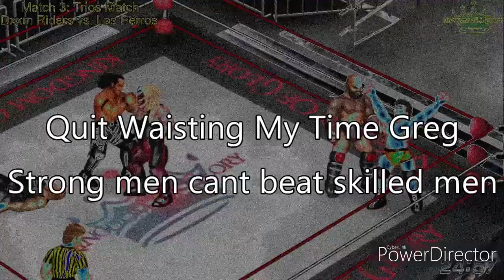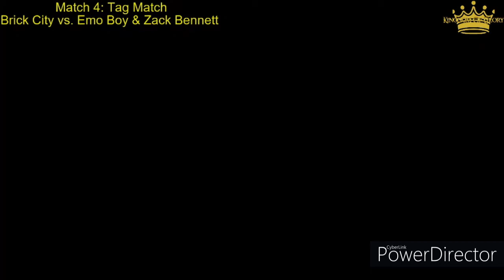KOG Killer Kombat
-Match Card-
Main Event: KOG World Championship ( Submission Match )
(Champion) Cecilia Flores vs. Greg Ward Jr. (Challenger)

Semi-Main Event: 3-Way Battle for the KOG Heavyweight Championship
(Champion) Mark Falah Jr vs. Jay Balmer (Challenger) vs. Sliver Demon (Challenger)

Match 8: KOG Openweight Championship
(Champion) Kano vs. No Luck Luke (Challenger)

Match 7: KOG Goddesses Championship Tournament Finals
Los Perros (Shadow Dar & Serena Valentine) vs. Black & Prada

Match 6: Joshi Championship ( Last Woman Standing Match )
(Champion) Envy vs. Sakura Namishiro (Challenger)

Match 5: 8-Man Tag Match
SUPREME ( Zeus Williams, Victor Hill, Madam Scorpion, & Malikai Hades ) vs. Chaos Revolution & Total Harmony

Match 4: Tag Match
Brick City vs. Emo Boy & Zack Bennett

Match 3: Trios Match
Dxxm Riders ( Scooter, Aroa Ramma, & Mal ) vs. Los Perros ( Dejuan Jones, Jack Bronson, & Jack Bandit )

Match 2: 4-Way Battle
Big Z vs. Griffin vs. Damien Longoria vs. Liu Fang

Opening Match: Hardcore Trios Match
Spring Tigress, Keith Moniz, & Cordin Ganea vs. Stitch, Monta Dude, & Furious Frank

(Partners)
-3TP-